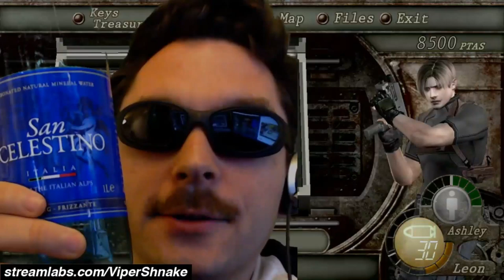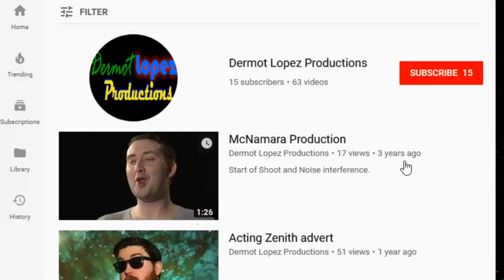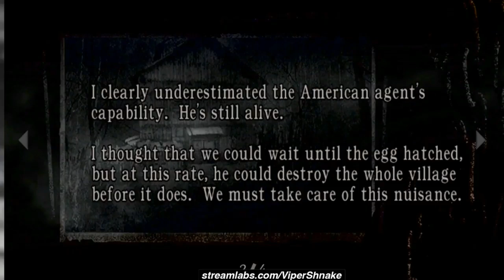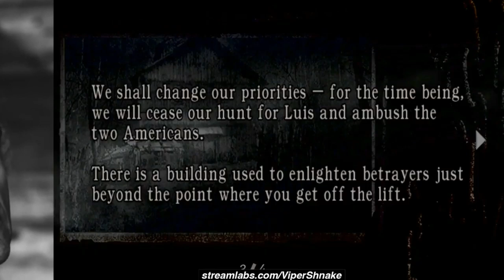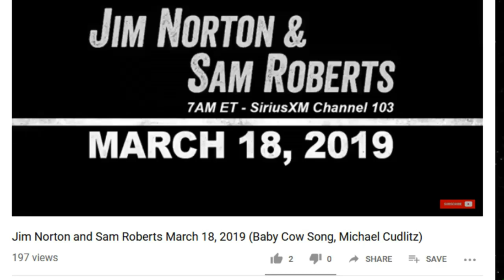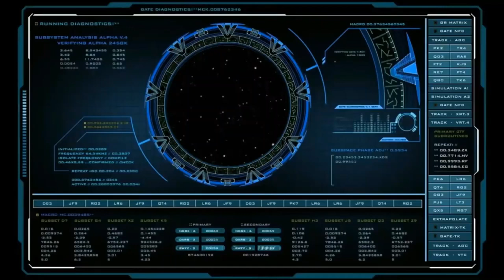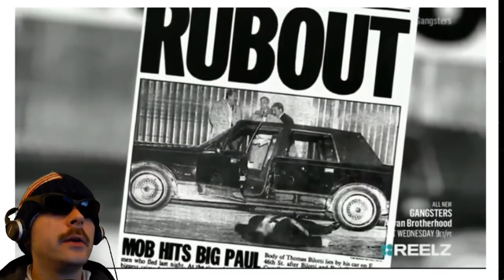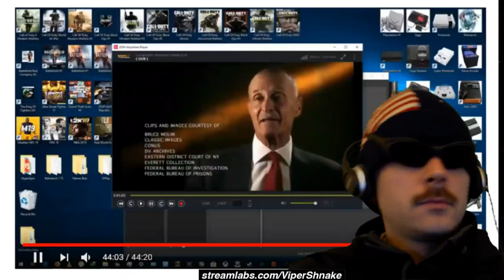Resident Evil 4 - 14th August